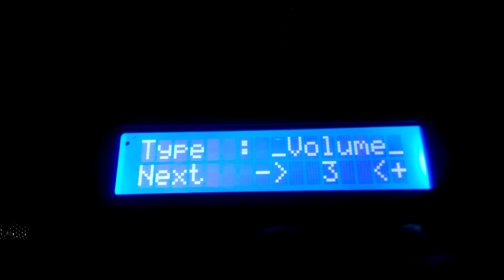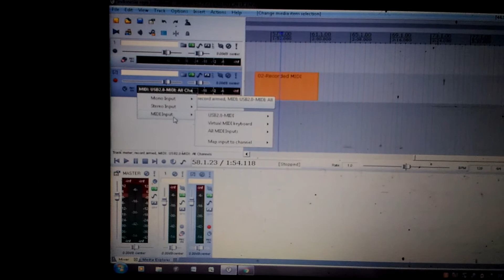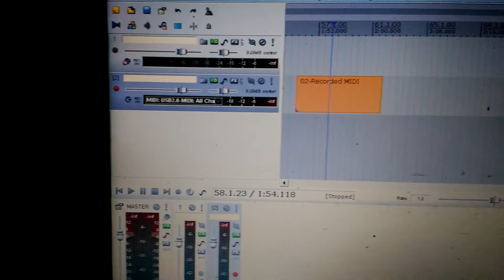NAC Breath control bisa kiboard bisa studio (komputer)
Demo vidio mas evan